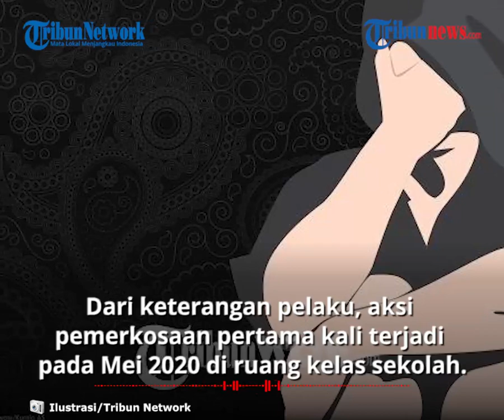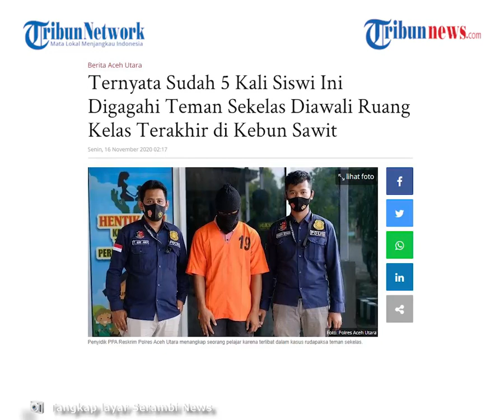Siswi SMA di Aceh Diperkosa Teman Sekelas hingga 5 Kali, Dilakukan di Kelas hingga Kebun Sawit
TRIBUN-VIDEO.COM - Seorang pelajar di Aceh Utara harus berurusan dengan pihak kepolisian karena telah melakukan tindak pemerkosaan.

Pelaku yang masih dibawah umur dilaporkan telah melakukan pemerkosaan terhadap seorang teman sekelasnya hingga sebanyak lima kali.

Aksi pemerkosaan dilakukan pelaku terhadap korban di ruang kelas sekolah mereka, hingga di kebun sawit.

Pelaku adalah JN (17), sementara korban yakni UK (16), yang sama-sama masih anak di bawah umur.

Kasat Reskrim Polres Aceh Utara AKP Rustam Nawawi mengatakan, kasus tersebut dilaporkan orangtua korban ke Mapolres Aceh Utara pada 19 Oktober 2020 lalu.

Setelah melakukan penyelidikan dan menemukan alat bukti, polisi langsung menangkap pelaku JN.

Kepada polisi, pelaku mengakui semua perbuatannya sesuai yang dilaporkan orangtua korban.

Pelaku mengaku telah memperkosa korban sebanyak lima kali.

Lokasi pelaku melakukan aksi bejatnya pun berbeda-beda, mulai dari ruang kelas hingga kebun sawit.

“Dari hasil proses penyelidikan, kasus rudapaksa yang dilakukan tersangka JN terhadap korban UK sudah lima kali terjadi di sejumlah lokasi berbeda,” AKP Rustam Nawawi kepada Serambinews.com, Minggu (15/11/2020).

Dari keterangan pelaku, aksi pemerkosaan pertama kali terjadi pada Mei 2020 di ruang kelas sekolah.

Saat itu, suasana sekolah sedang sepi, kemudian JN mengajak UK ke dalam ruang kelas.

Di dalam ruang kelas tersebut, rupanya JN malah melakukan tindak pemerkosaan terhadap UK.

Aksi JN pun diulanginya hingga lima kali di beberapa tempat berbeda.

Kini setelah pelaku ditangkap,  kasus tersebut masih dalam proses penyelidikan polisi di penyidik Unit Perlindungan Perempuan dan Anak (PPA) Reskrim Polres Aceh Utara.(*)

Artikel ini telah tayang di serambinews.com dengan judul Ternyata Sudah 5 Kali Siswi Ini Digagahi Teman Sekelas Diawali Ruang Kelas Terakhir di Kebun Sawit,
Penulis: Jafaruddin
Editor: Saifullah